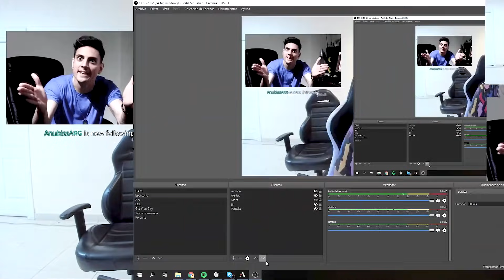PORQUE YSY A ES EL MEJOR? ni idea perro ndeaaaah GARIBALDIII ATOMICOO